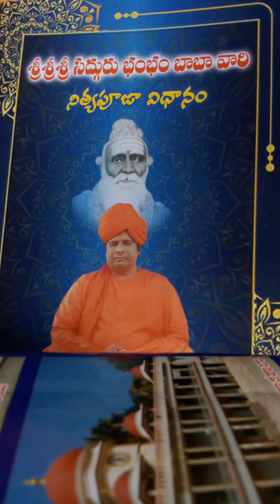Thanalo yunnadira bramham#2023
Bam Bam baba seva samiti yarapalya pavagada tq